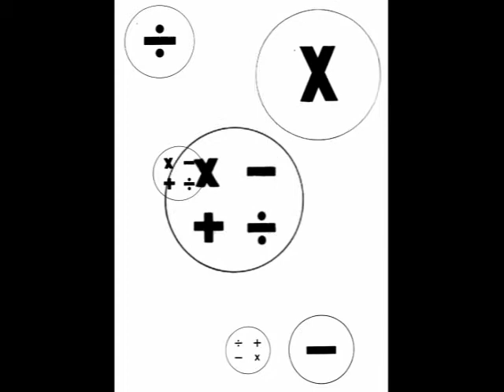torquato poema 2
poema de Torquato Neto. animação em video de Grima Grimaldi